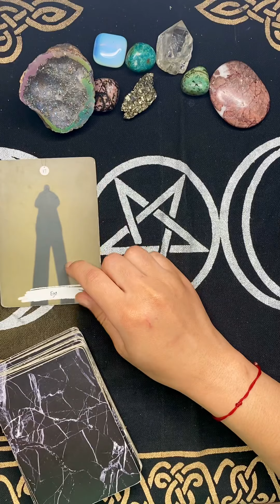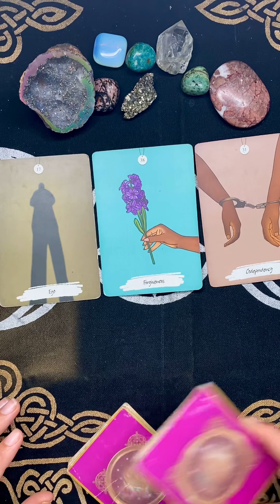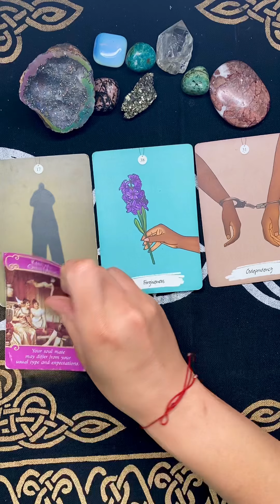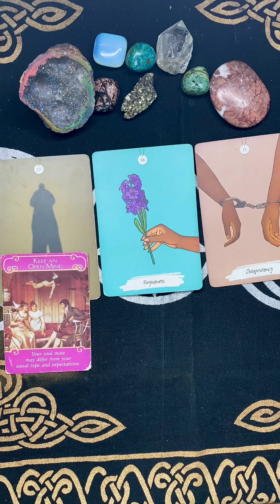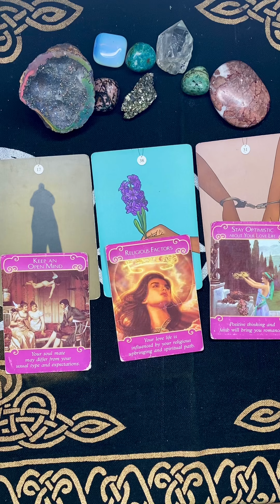CANCER WEEKLY LOVE MESSAGES